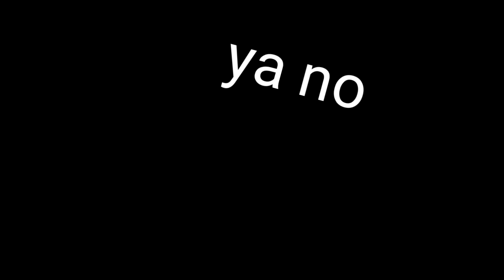POTO RAJA PURAS MONAS CHINAS WEON :(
PAREN CONCHETUMADRE ]:(